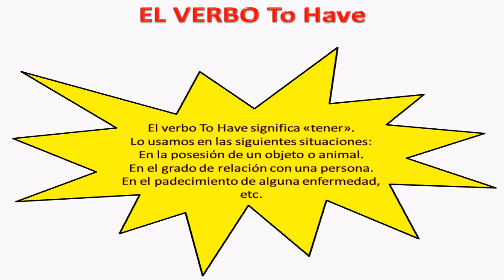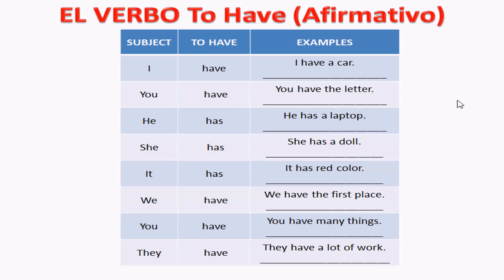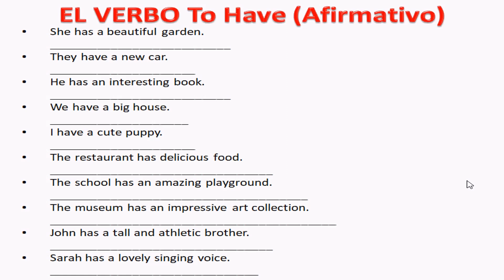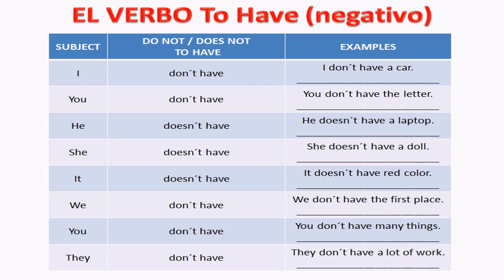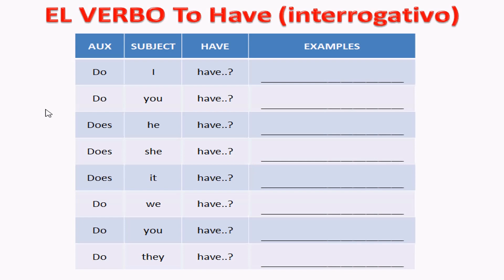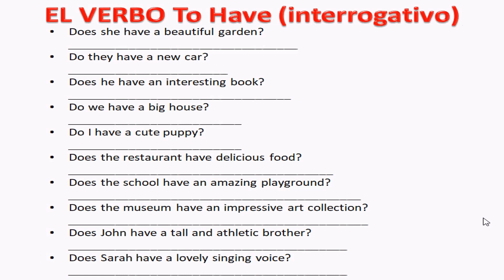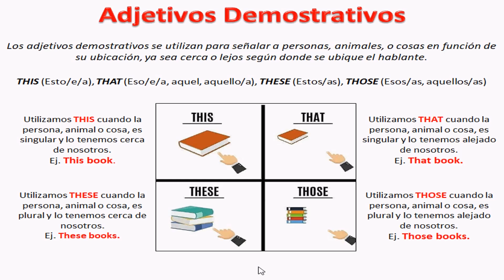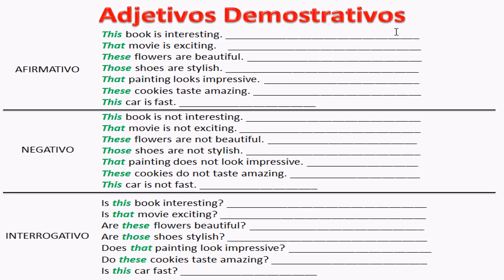Have y This That These Those